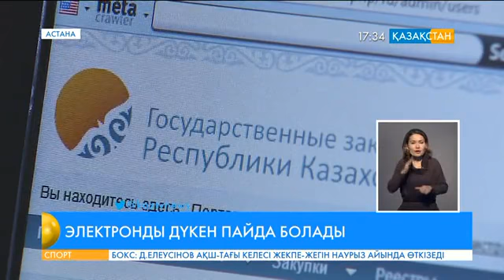Қазақстанда электронды дүкен пайда болады - Бақыт Сұлтанов